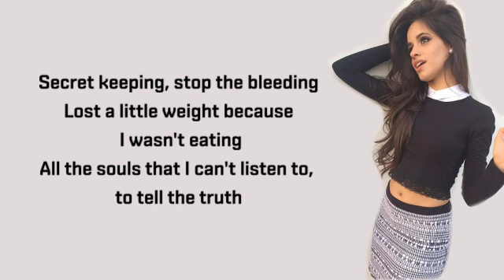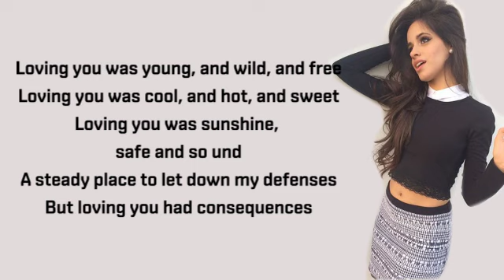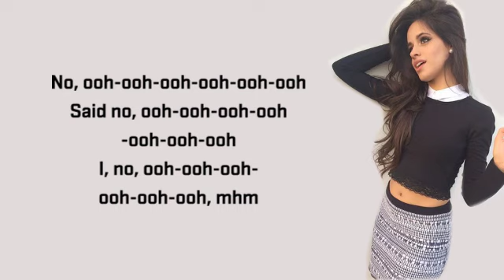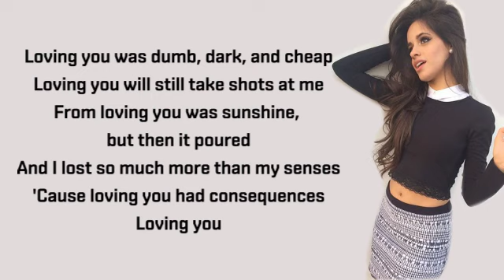Camila Cabello - Consequences - Lyrics